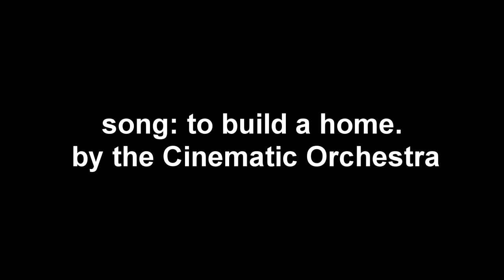school life/hove park school/R.I.P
im going to miss everyone :(

Drop a comment in the comments (funny enough) on what games you want me to play XD XD XD

►thank you all of you guys who have been here for the very start
 hit me up at my instagram and Facebook ►have a nice day◄ xDD

►and hit that sub bottom to become a bro today :))))))

✩Hate.
✩My.
✩enuresis.

►like com and sub for more

bye byeeeeeeeee